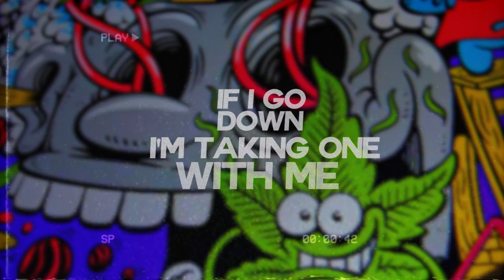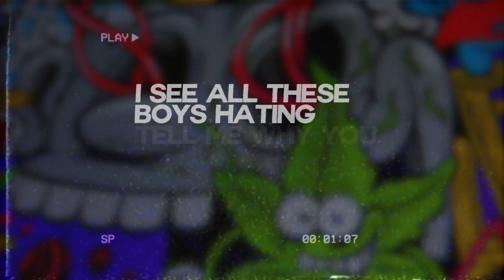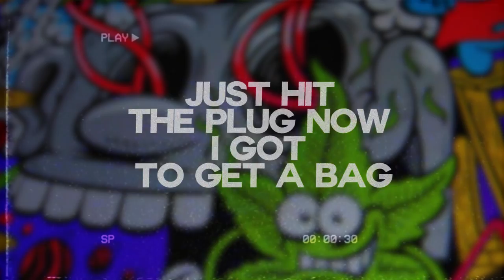DaBoyQC - Only One (Lyric Video)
Lyric Video for my song "Only One"